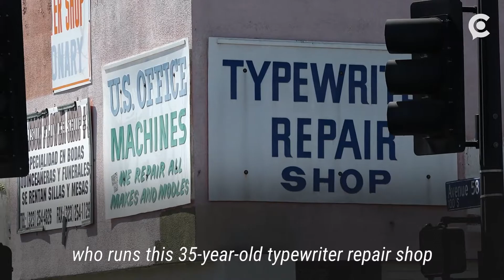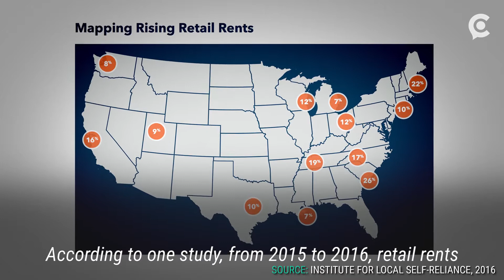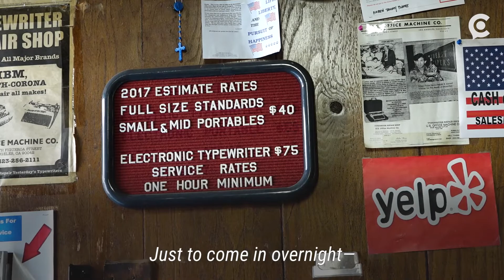These small business owners are having their rent increased by more than 250%